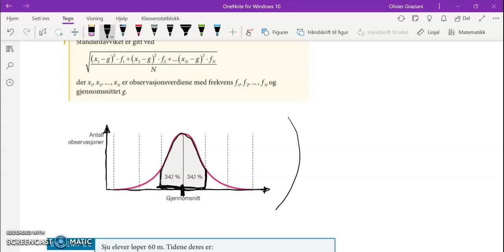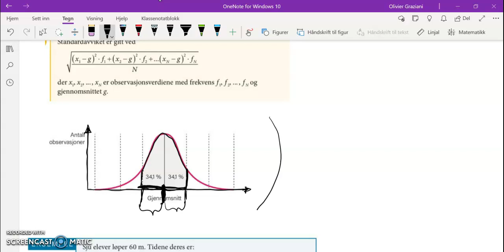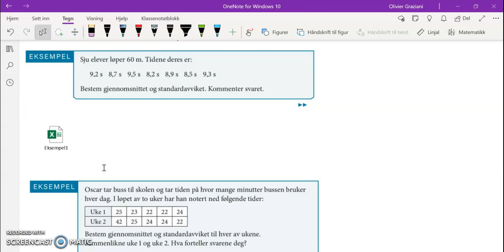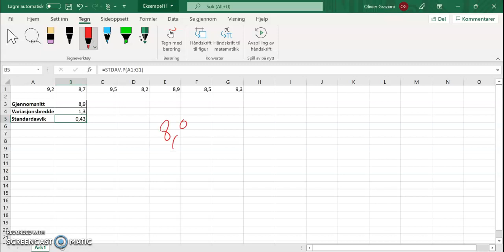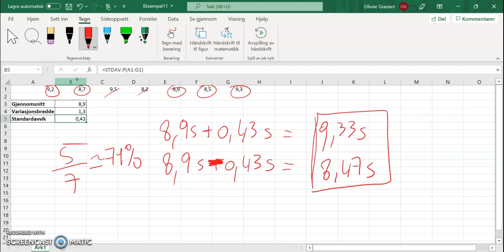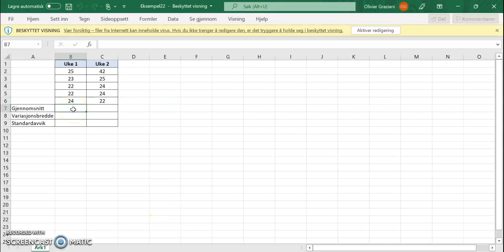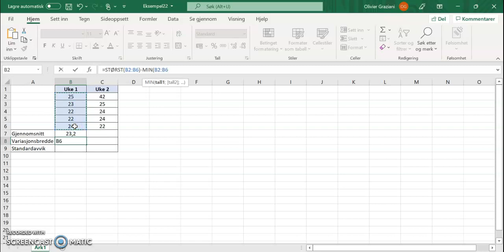Matte 2P variasjonsbredde og standardavvik